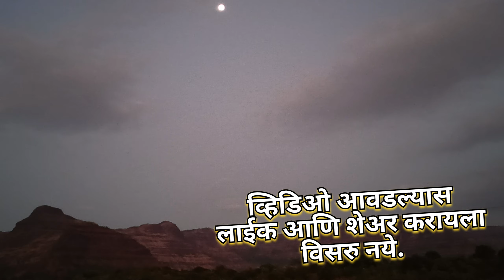महाडमधील तळीये गावात जाऊन आलो.दोन वर्षांपूर्वी डोंगर खचून पूर्ण गाव ढिगाऱ्याखाली गाडलं गेलं होत.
ह्या तळीये गावात आमचे काही नातेवाईक  राहतात त्यांना भेटण्यासाठी गेलो असता जी डोंगर खचण्याची दुर्घटना घडली होती ती आठवून अंगावर काटा येत होता.

तळीयेगाव
महाड
ट्रॅव्हल
भटकंती

धन्यवाद
योगेश आत्माराम आंबावले